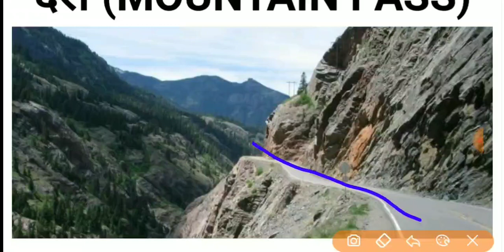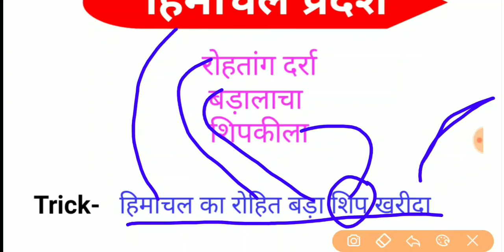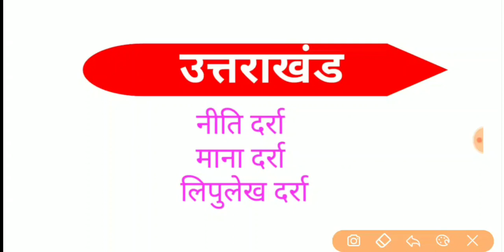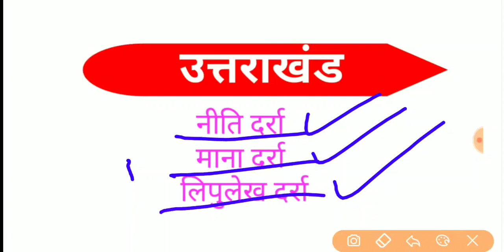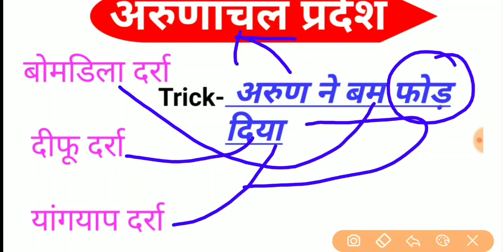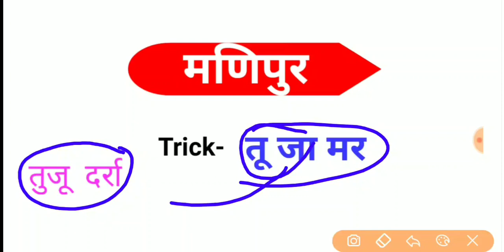BEO//अध्यापक भर्तीmountain pass(दर्रा) शानदार ट्रिक